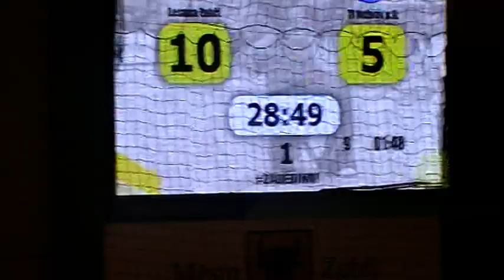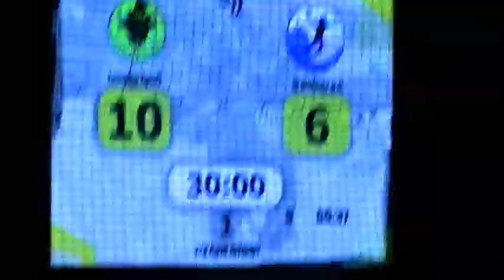Házená Lesana Zubří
Závěr prvního poločasu utkání Lesana-Roznov pod Radhoštěm.